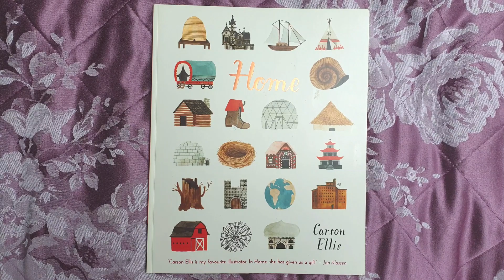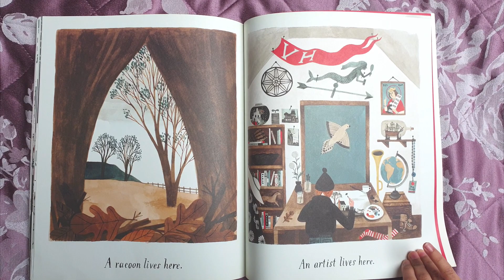Home by Carson Ellis. Children's read-aloud story/audiobook.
Blabby Duck reads Home by Carson Ellis.